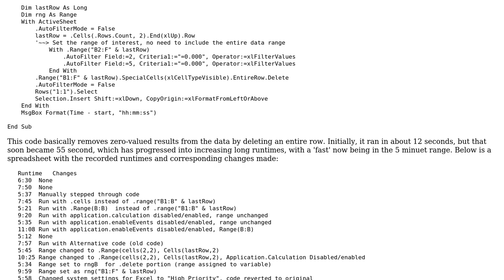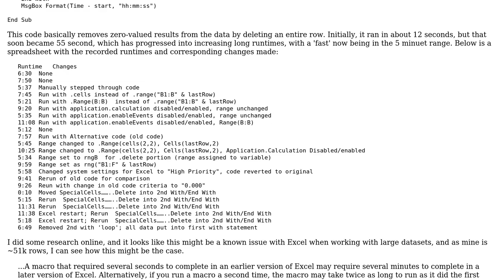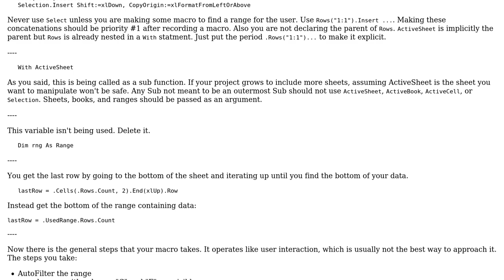Code Review: Increasingly Long Runtime for Macro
With thanks & praise to God, and with thanks to the many people who have made this project possible! | Content (except music & images) licensed under CC BY-SA | Music | Images & others | With thanks to user RubberDuck user Redshift user cheezsteak and the Stack Exchange Network Trademarks are property of their respective owners. You are responsible for your own actions.